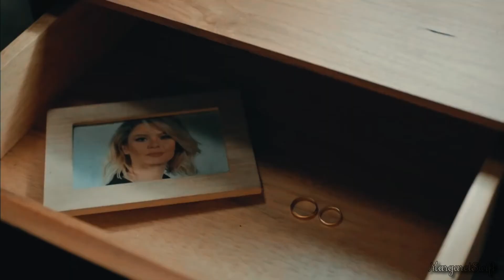We're In This Together Now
Hello everyone. This is the first fan video I made and, I do hope you'll like it. Since I love the Turkish Series, so I decided to make a crossover video with Sherlock BBC Series. I love them together because I thought their interactions could be wholesome!
Tv Shows: Sherlock BBC - Kuzgun
Characters: Sherlock Holmes - Dila Bilgin
Voice of Dila: Caroline Forbes - The Vampire Diaries Series
Story: Sherlock and Dila were childhood friends but separated later when they were in college. After years, Dila comes back to England. They meet again and now Dila is a successful lawyer. They hadn't had a good history together but that doesn't stop them from working together to solve a case. Dila still hates him for what he did to her when they were younger. Maybe this case solving can help them fix their problems...